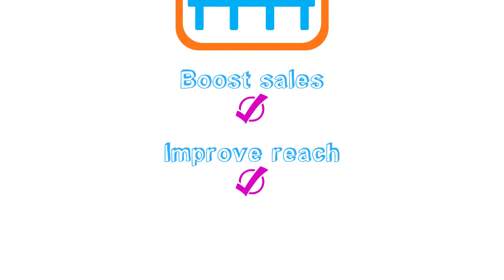Spot the Ball - How it Works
Spot the Ball; this game says what it does on the tin, so to speak. Create a branded environment, then let’s remove an object and see if someone can find the area it was in! This can be done through visual hints, such as characters looking in a specific direction, or a hand performing a throwing motion.